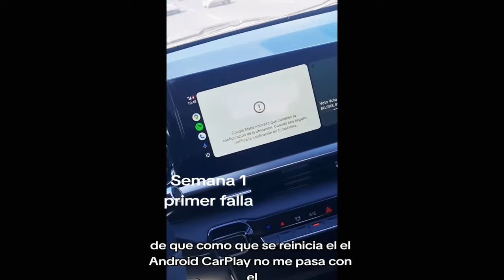Las 5 FALLAS más COMUNES del CHERY TIGGO 2 PRO en 2024 😡 ¿El peor auto chino? 🇨🇳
¿Estás pensando en comprar un Chery Tiggo 2 Pro? ¡Cuidado! En este video te revelamos las 5 fallas más comunes que están reportando los propietarios de este SUV chino en 2024.

Prepárate para descubrir:

Problemas con el sistema eléctrico
Fallas en la transmisión ⚙️
Ruidos extraños en el motor
Dificultades con el sistema de infoentretenimiento ️
Defectos en la pintura
No te dejes engañar por su bajo precio. El Chery Tiggo 2 Pro podría convertirse en una verdadera pesadilla.

¡No te pierdas este video y descubre por qué muchos están llamando al Tiggo 2 Pro el peor auto chino del 2024!

Además, en este video:

Te mostramos imágenes y videos reales de las fallas.
Te contamos qué dicen los expertos sobre estos problemas.
Te damos algunos consejos para que puedas evitar comprar un Chery Tiggo 2 Pro con fallas.